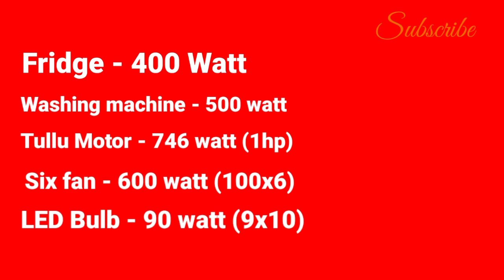Stabilizer for home part 2 | Ghar pe kitne kilo watt ka stabilizer lagaye 1kw 2kw 3kw and 5kw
Friends is video mein hamne aapko stabilizer ke baare me bataya hai ki ghar pe kitne kw ka stabilizer lagana chahiye